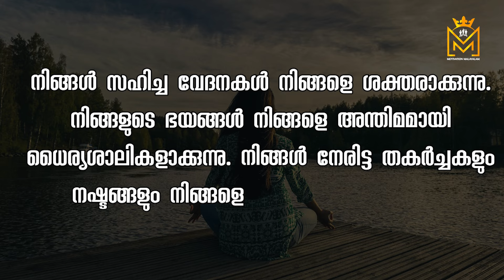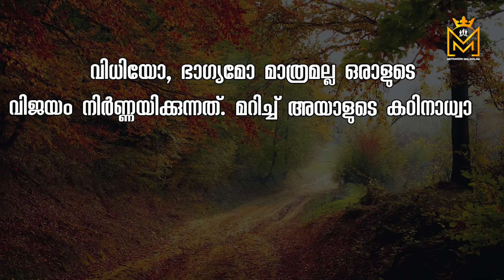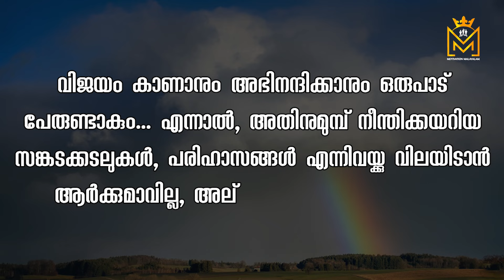Motivational quotes in Malayalam Buddha Thoughts Psychology says